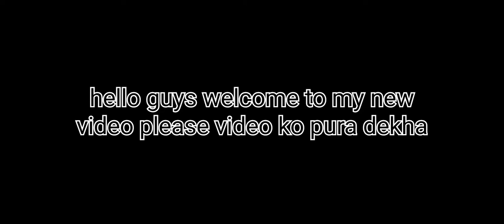aaj tho sabse upar chale gai!!gaming UK 17!!piyushjoshigaming menicraft!! menicraft!!